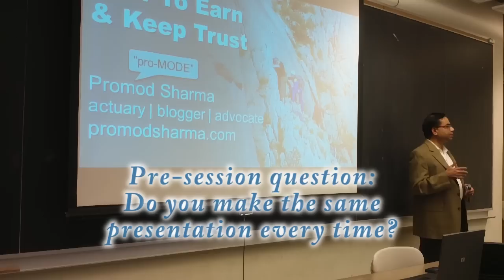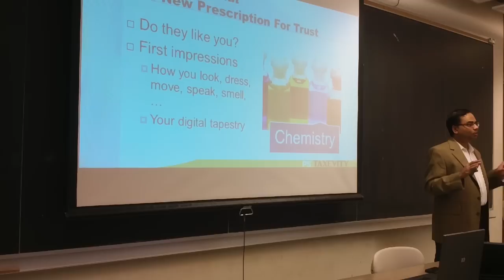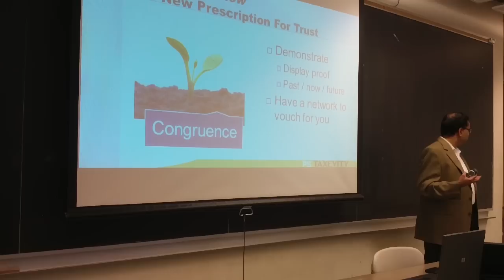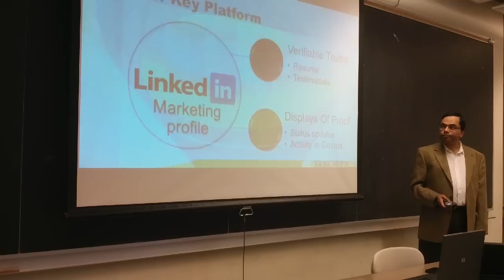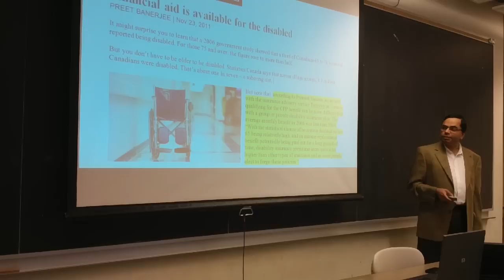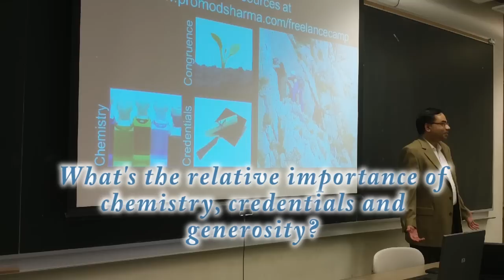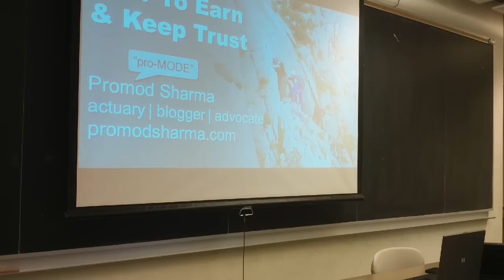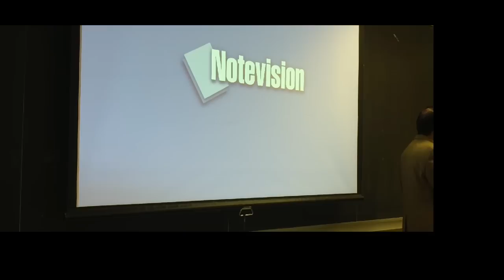How To Earn And Keep Trust (recorded live at freelancecampTO)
Trust is essential for success as a freelancer. Your expertise is not enough. Potential clients have difficulty judging your skills and often feel they have reasonable substitutes.

Explore how the face of trust has changed in this interactive advanced session by Promod Sharma. It's designed for freelancers who
- have the skill and will to do the work
- face challenges getting or keeping clients